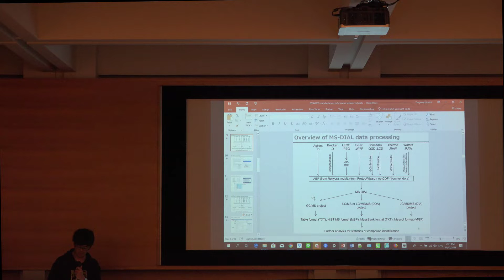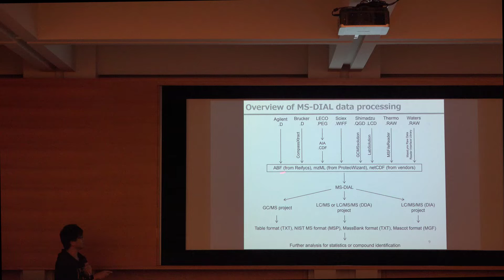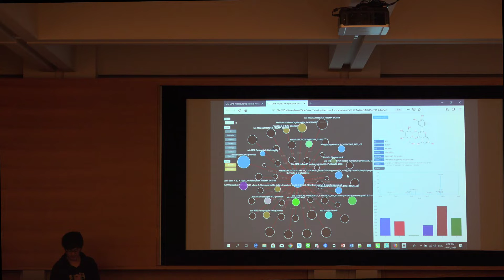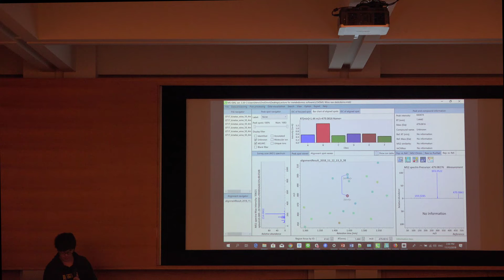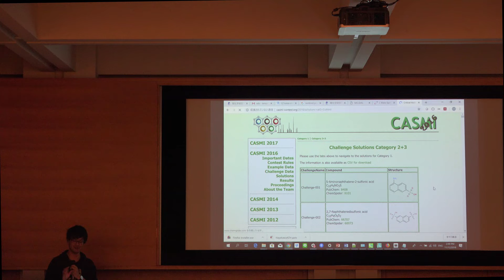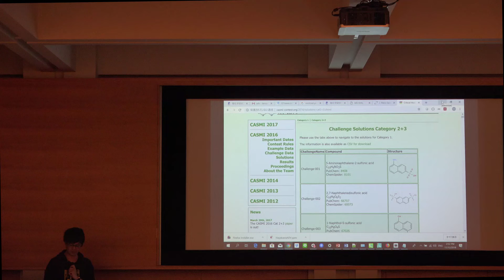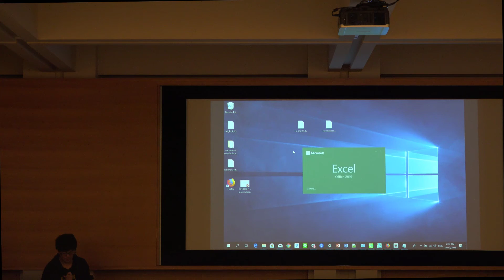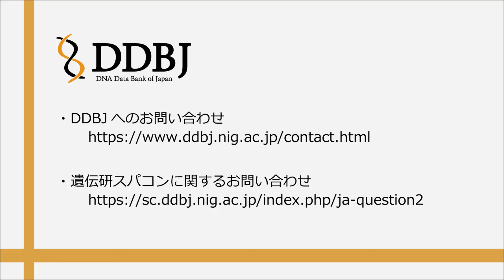未知マススペクトルからの構造推定方法と演習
第３回 D-STEP 講習会（メタボロミクスソフトウェア講習会）
DDBJ と質量分析インフォマティクス研究会（日本バイオインフォマティクス学会(JSBi)）との共同開催
講師：津川 裕司 (理化学研究所 環境資源科学研究センター)
日時：2018年11月12日（水）
会場：理化学研究所横浜キャンパス（鶴見）